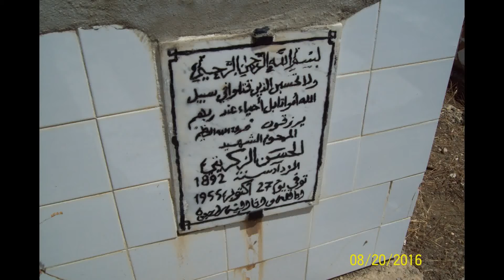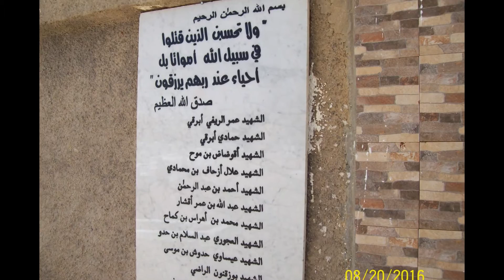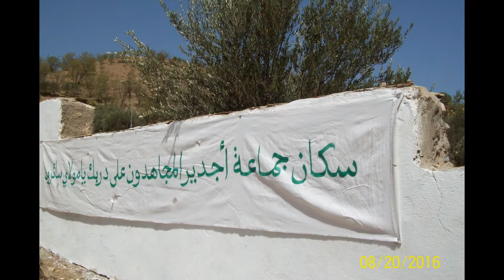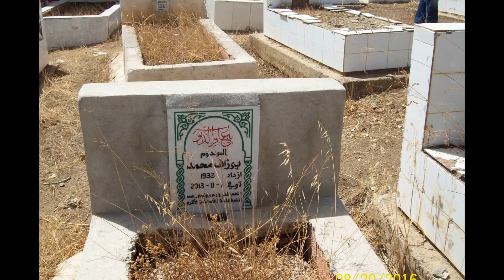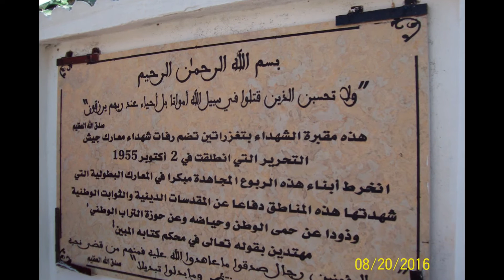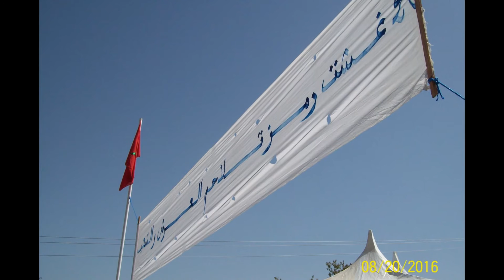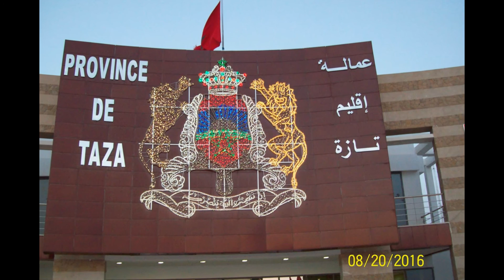تغزراتين اجدير تيزي اوسلي محطة للترحم على هؤلاء الشهداء المغاربة عمالة اقليم تازة 20 غشت